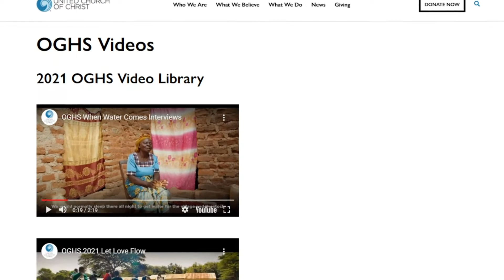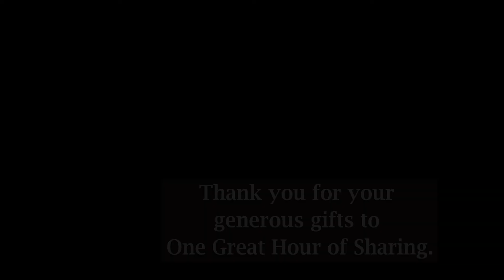Karen Georgia Thompson Shares Her Gratitude for OGHS Gifts!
Your donations to OGHS help so many people around the world. Thank you!

If you didn't get a chance to give, you can give online: igfn.us/form/XcFt3g